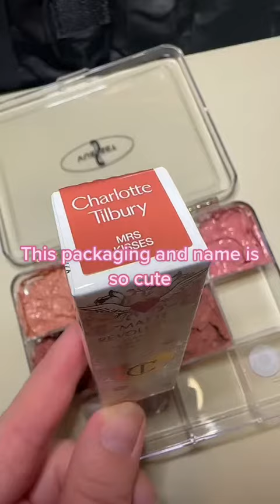Depot lipstick with her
Using the arrow-shaped application tip of Super Stay Matte Ink along the upper lip line, starting from the middle area of your upper lip, called the lip heart, frame your lip. You can make a more perfect application by using the edge of the ergonomic tip that fits the lip folds.